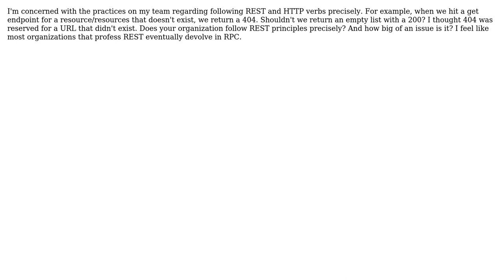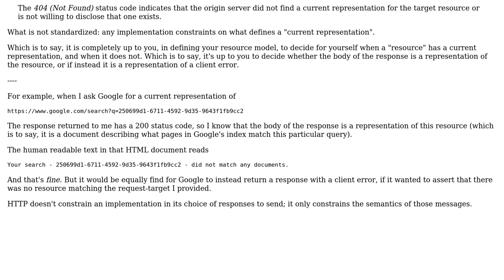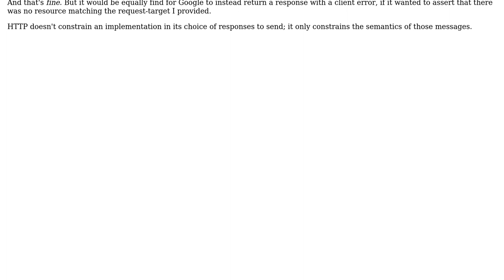Software Engineering: Should micro services follow HTTP verbs precisely?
With thanks & praise to God, and with thanks to the many people who have made this project possible! | Content (except music & images) licensed under CC BY-SA | Music | Images & others | With thanks to user VoiceOfUnreason user Ben R and the Stack Exchange Network Trademarks are property of their respective owners. You are responsible for your own actions.